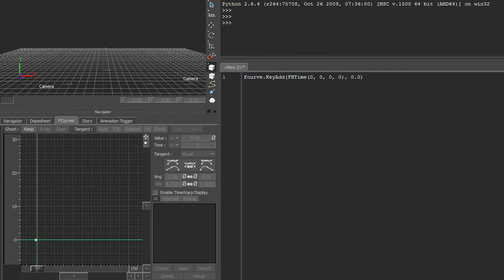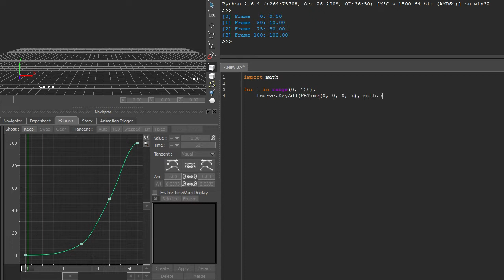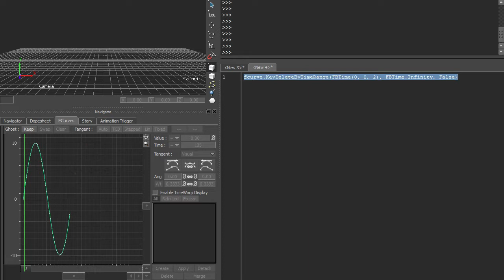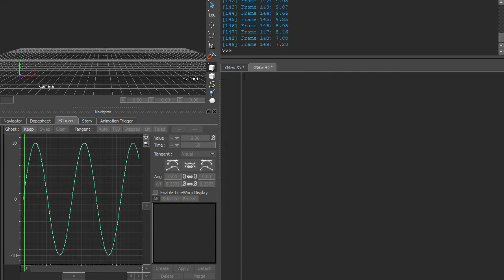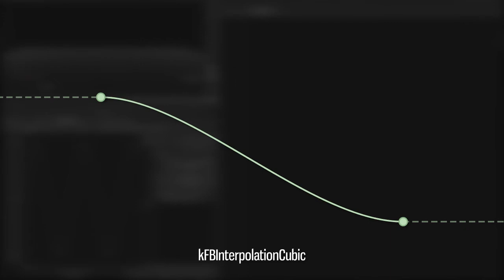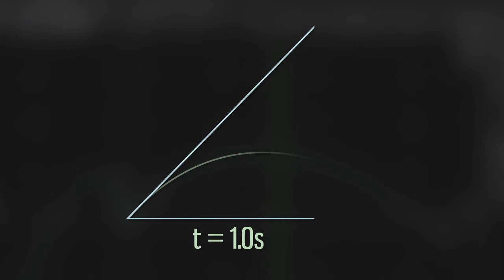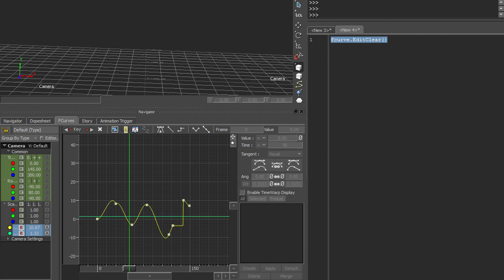Python Scripting in MotionBuilder - 07 - Dealing with Keyframe Data: FBFCurve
Part Seven is an in-depth look at how to manipulate FCurves, including adding, removing, and modifying keyframes.